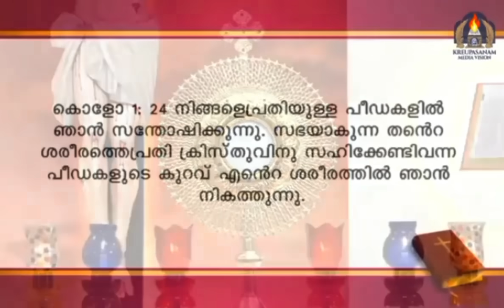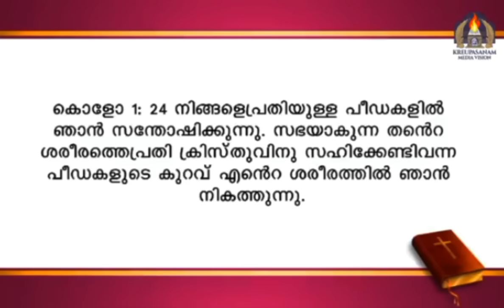തകർന്നു പോയ നിന്റെ ജീവിതം ഈ ആരാധനയിലൂടെ അമ്മ നിനക്ക് തിരികെ നൽകും|KREUPASANAM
തകർന്നു പോയ നിന്റെ ജീവിതം ഈ ആരാധനയിലൂടെ അമ്മ നിനക്ക് തിരികെ നൽകും